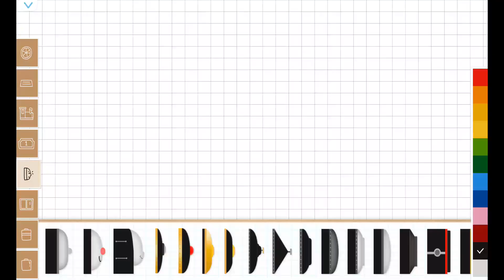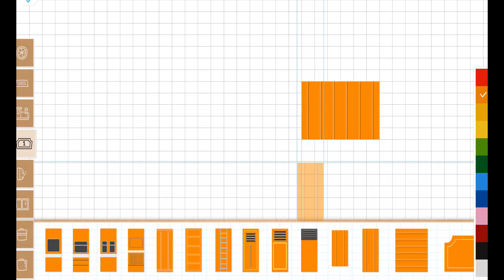Labo Brick Train #920 Steam Train Percy